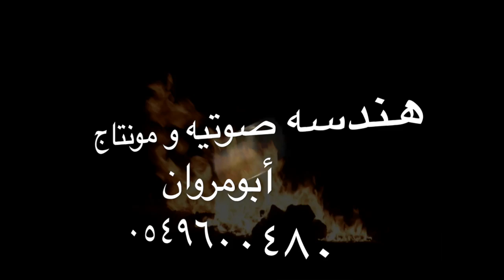قنبلة بلقرن كلمات الشاعر/ ســـــــالم القرني آداء المنشد /ناصر مسفر القرني